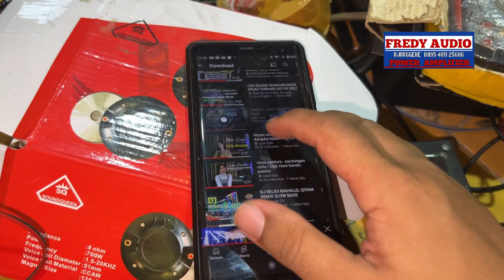Full Senyum Power Jadi Horegg Setelah di Service Jadi BTL 20A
Video pembahasan Power ini ada beberapa part dari awal sampai selesai.